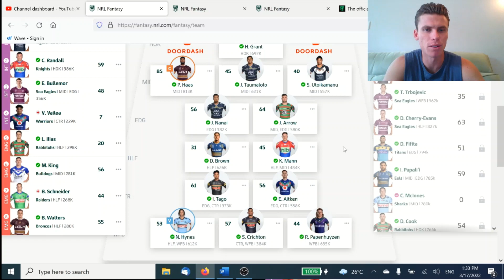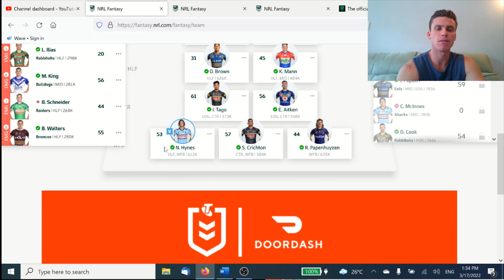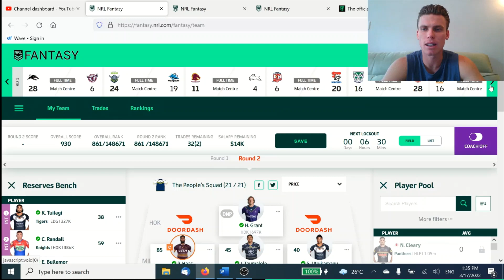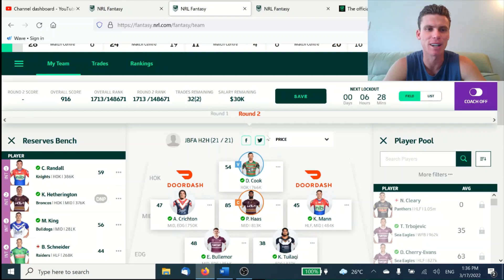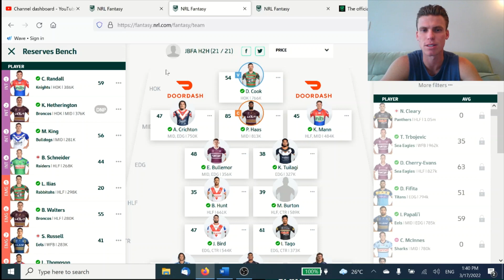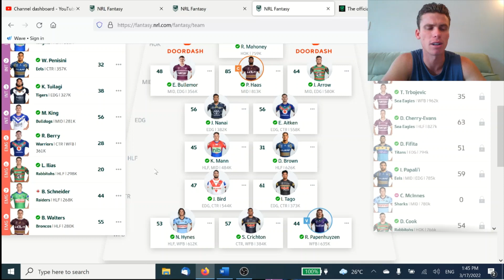Super Important Trades This Week! LETS GO!!!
In this video i go into why im making these trades and how we should go this week!!!